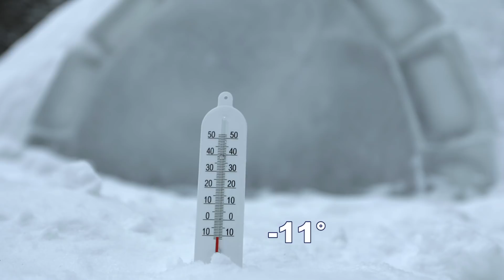Building a FANCY Snow Cave with No Tools (Quinzee/Igloo Overnight)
This episode is about SNOW! Or how to build fancy quinzee/igloo/snow cave.This skill can be useful if u lost in the forest with no tool. Temperature inside is about 3-4 degrees celsius, so u can survive in it for at least one night.